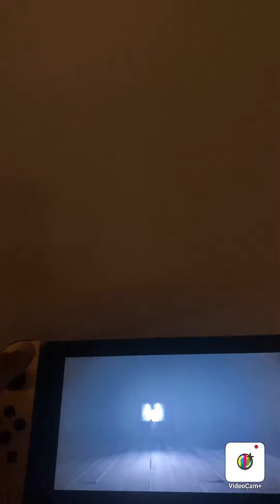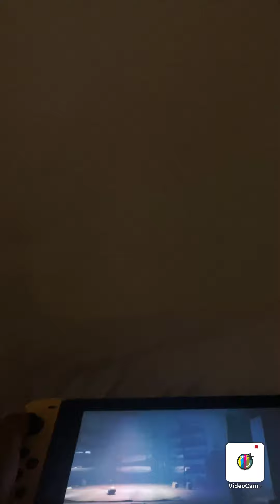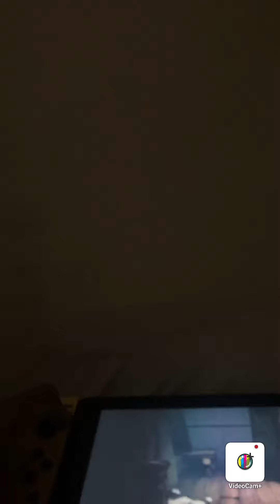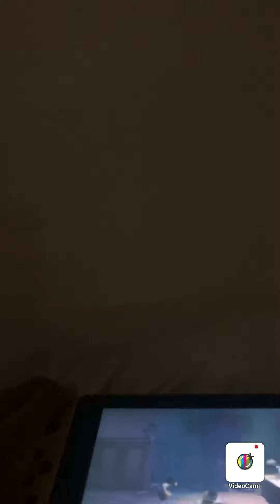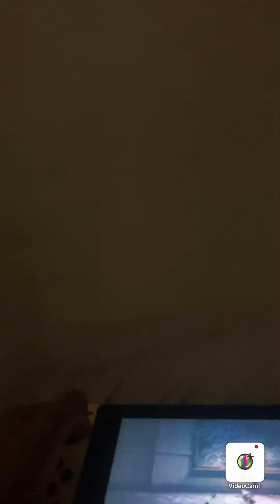Little Nightmares 2 Let’s play: WE LOST OUR GIRL AND WHO THE HECK IS THIS?!? (Part 3)